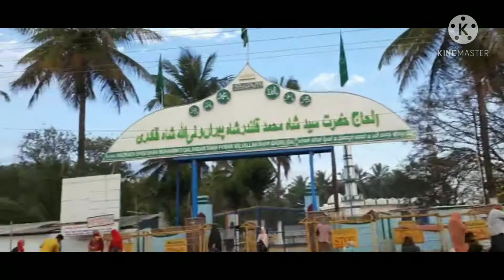javgal | amazing places |chikmanglore javgal dargha | javgal baba dargha | Banavara dargha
its javgal darga and including banavara dargha.  its very powerful and amazing dargha.